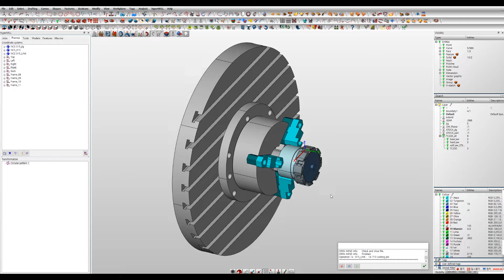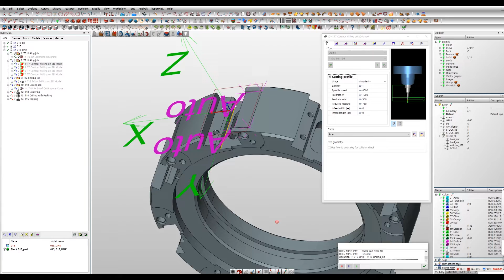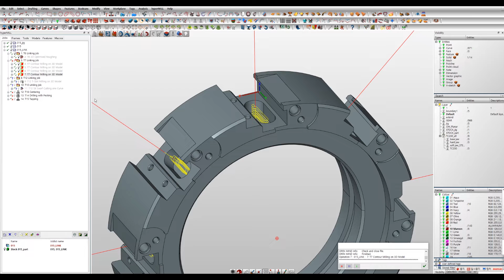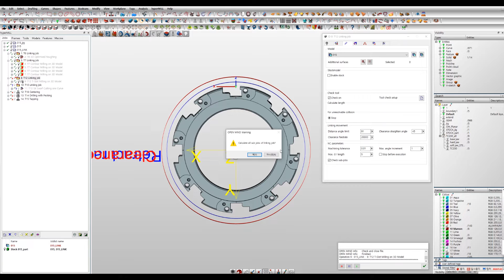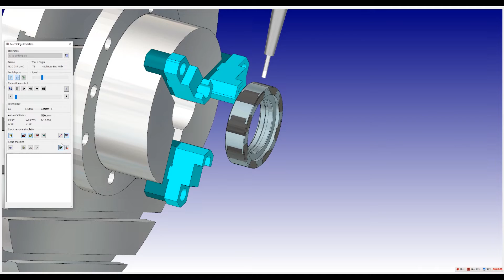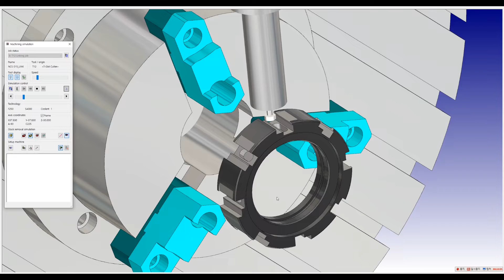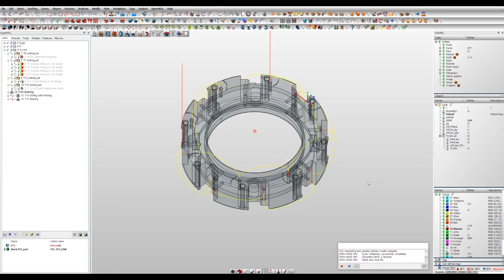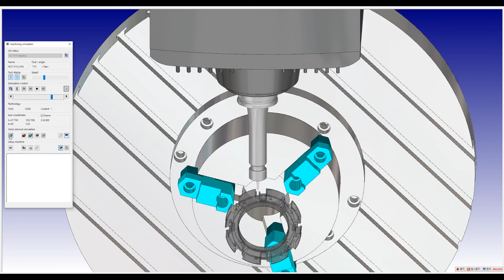hyperMILL 5axis machining(linking job & transformation)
A 2D job cannot be converted to a linking job.
Therefore, a special parameter must be used.
The related video starts at 4:50.
[ALLOW_5XLINK_2D] = [1]